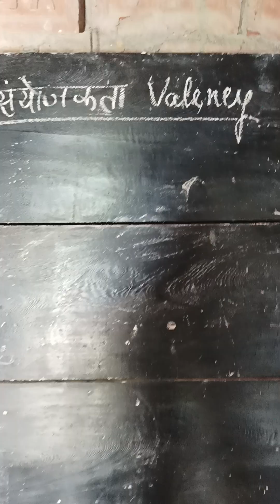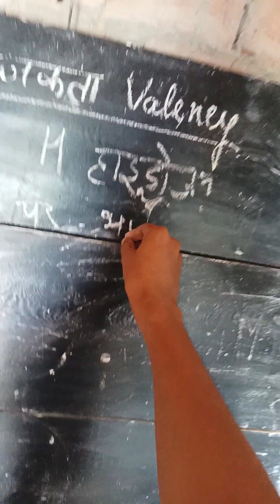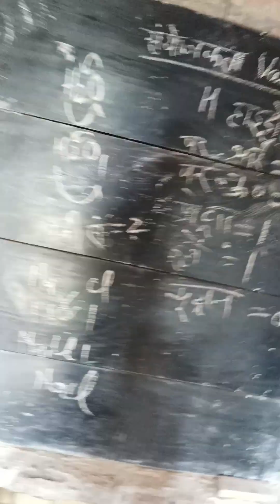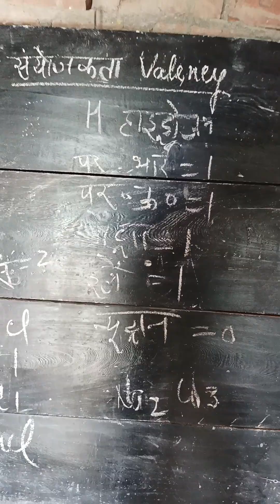Valency in chemistry 🎈